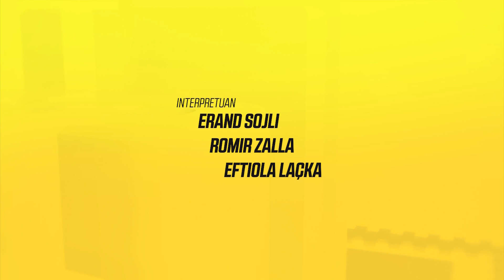Taksisti - 39 Eftiola Lacka dhe Romir Zalla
"Taksisti" -Tplus
Nga e marta në të shtunë, ora 20:45

Një taksist me të cilin udhëtojnë për çdo ditë qytetarë të ndryshëm si nga jashtë qytetit, po ashtu edhe brenda tij, si nga Tirana për Prishtinë, edhe anasjelltas... Të gjitha të para nën syrin e një kamere, qytetarët flasin për jetën, problemet dhe normat shoqërore. Situata të ndryshme të sjella plot humor nga klientët e përhershëm, por dhe ata rastësorë...